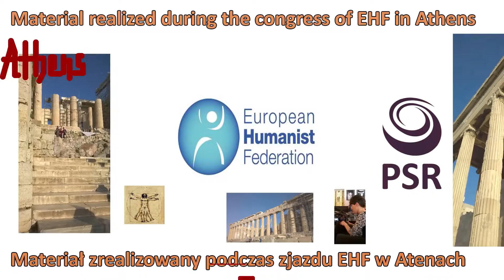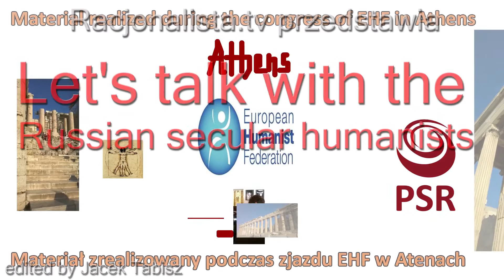Let's talk with the Russian secular humanists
Team of RacjonalistaTV first time speak with visitors from Russia. They are representatives of the Russian Association of Humanists. From talking with them, we can learn about Russian problems with the definition of secular humanism. They are in Russia peoples who exclude LGBT and call themselves humanists. There are also those who are associated humanism of Marx and Lenin, or contemporary nationalism. Our guests are, however, humanists who want to build a dialogue with all people of good will in the world and they are happy that join in the international community of secular humanists. Secular humanism, in their opinion, should be the basis for the dialogue among all social groups in human society, which so lacking everywhere.